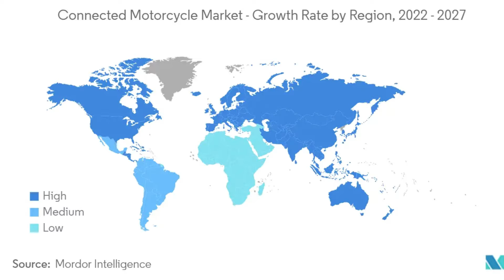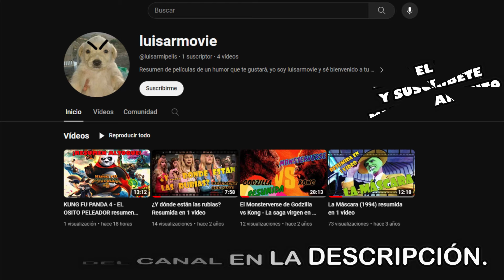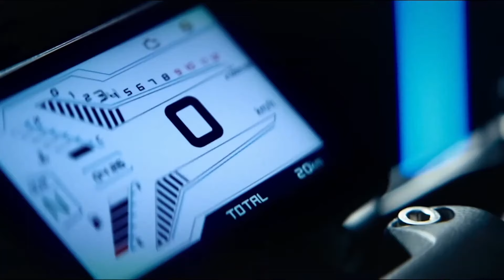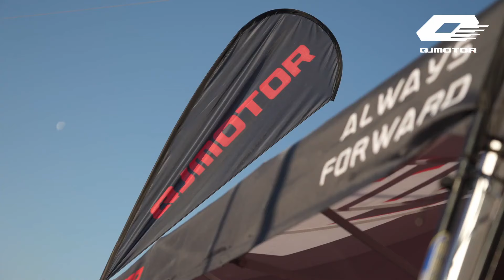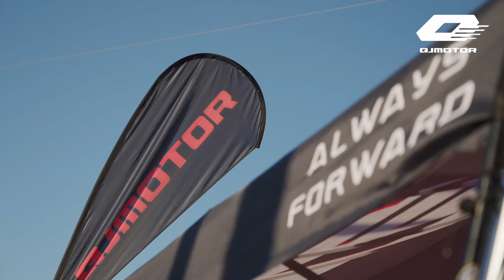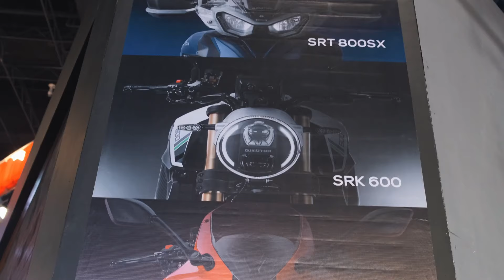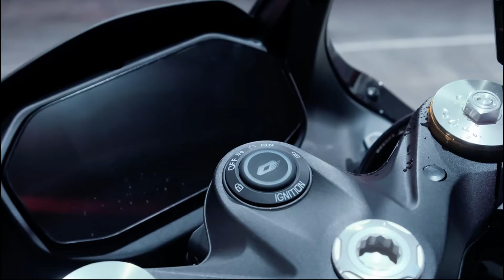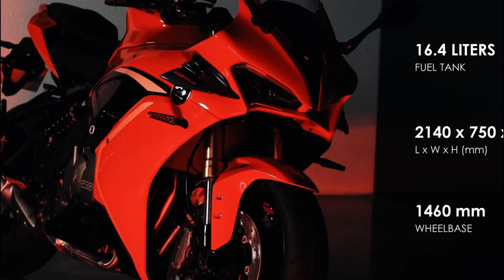¿COMPRARIAS UNA QJ MOTOR? EL GIGANTE CHINO CALIDAD - PRECIO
Hola mi muchanchito, hoy te traigo un video nuevo donde conoceremos un poco mas de la historia de Qjmotor  y todo lo q tenemos que saber de su surgimiento en esta industria de las motocicletas...
Espero lo disfruten y si les gustó háganmelo saber con una manito arriba y suscribiendose al canal para así ser más en esta comunidad... sin nada más que decir muchanchos me encuentran en las siguientes redes: